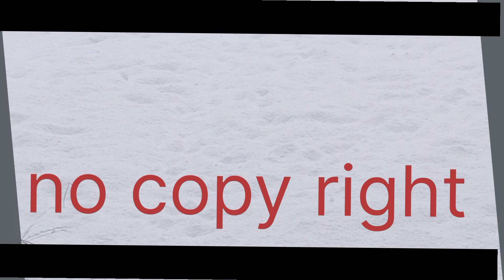valley terah beauty kalaya in snow fall